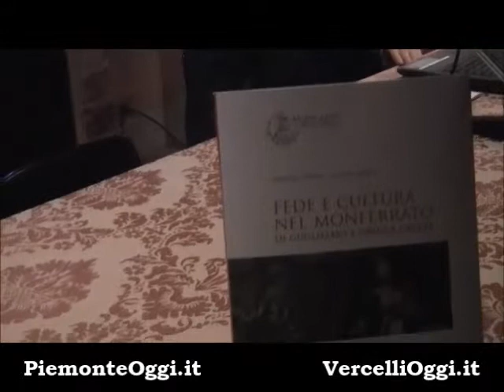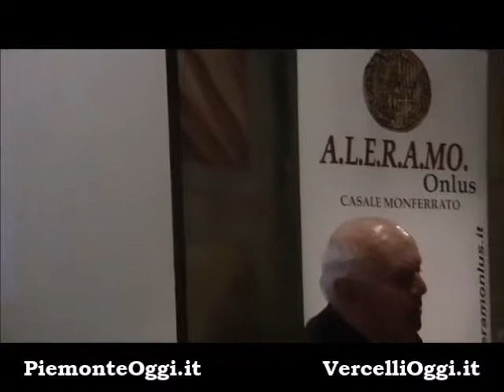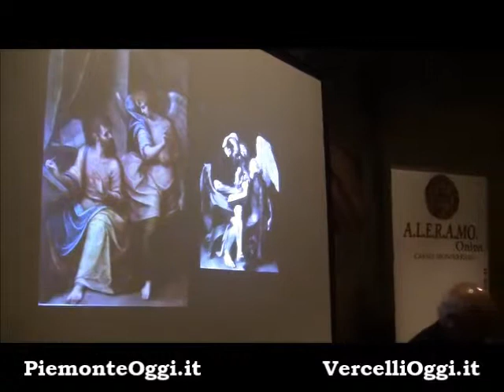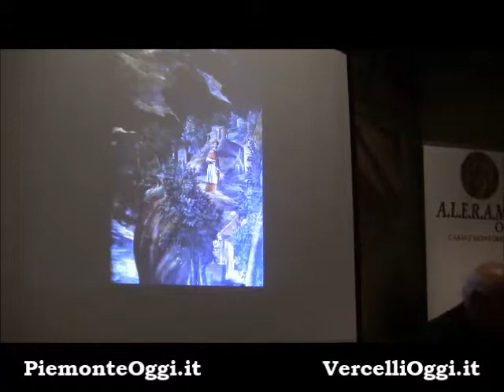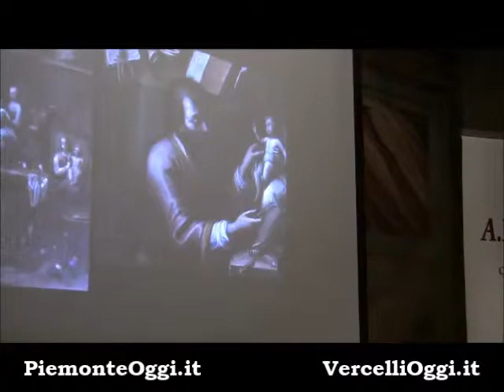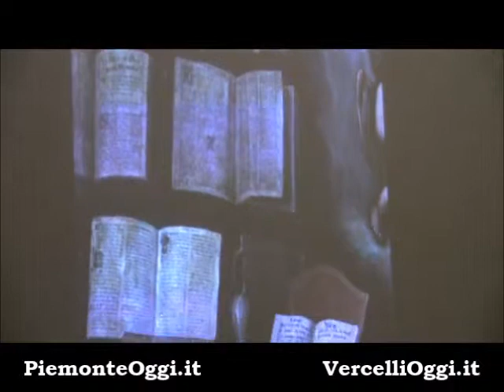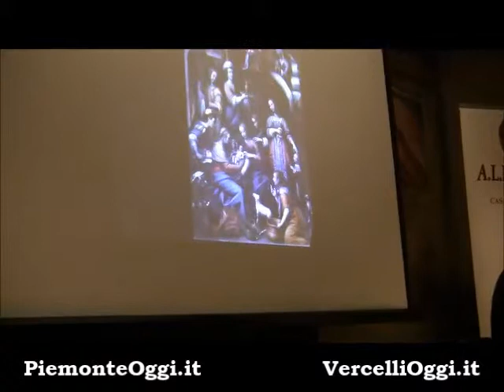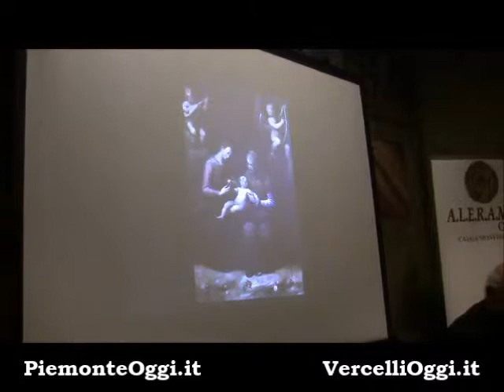Mons Thimoty Verdon